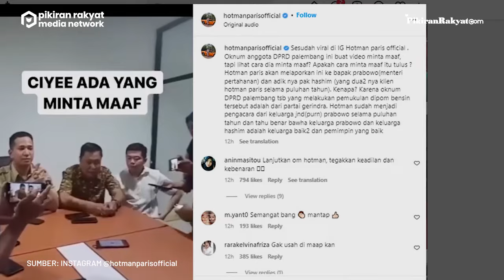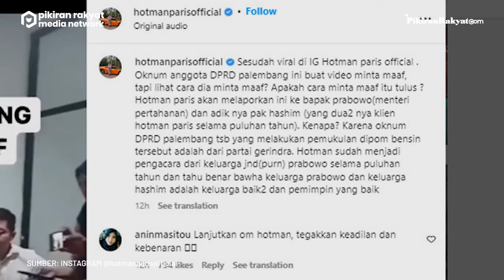Hotman Paris Kesal Lihat Permintaan Maaf Pemukul Wanita di SPBU, sampai Beri Ancaman Tegas!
Kasus pemukulan yang sempat viral di dunia maya, kini hampir menemukan titik terang. Setelah pelaku yang merupakan anggota parpol Gerindra itu menyatakan permintaan maafnya didepan awak media.
Namun, dari permintaan maafnya itu, terlihat masih belum dengan tulus dalam penyampaiannya. Hal itu diungkapkan dalam unggahan Instagram Hotman Paris official, pada 24 Agustus 2022.
"Sesudah viral di IG Hotman paris official. Oknum anggota DPRD palembang ini buat video minta maaf, tapi lihat cara dia minta maaf? Apakah cara minta maaf itu tulus?" katanya dalam akun Instagram pribadinya.
Muhammad Syah Agus Din/PRMN
Vid. Editor: Dwi Cahya/PRMN